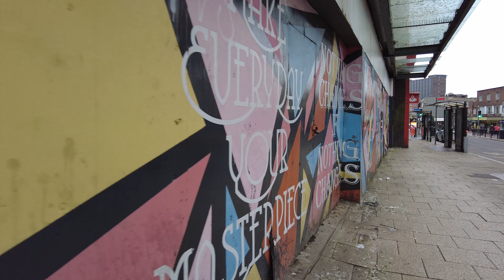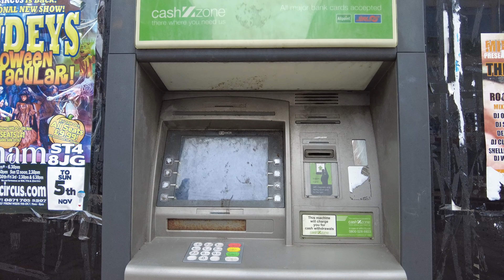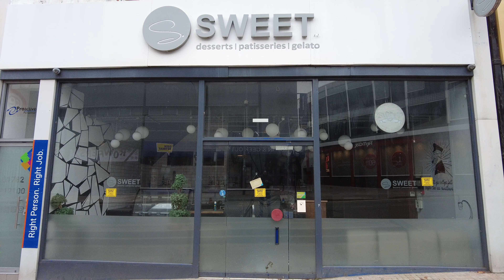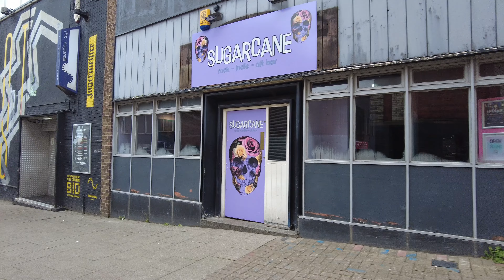HANLEY Stoke on Trent - How BAD Is It? part 2 4k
HANLEY Stoke on Trent - How Bad Is It part 2